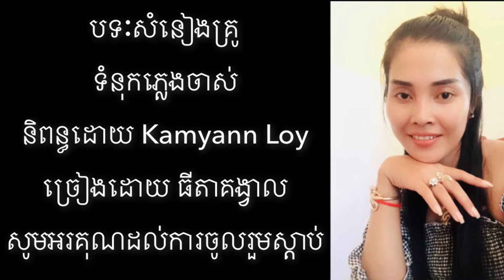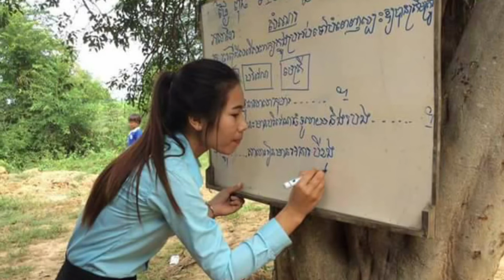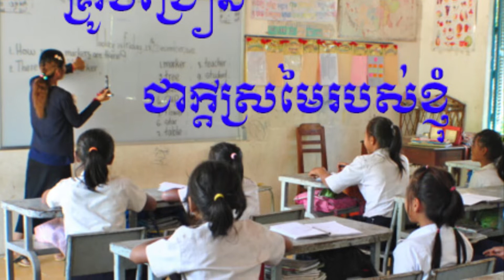💹👉បទៈសំនៀងគ្រូ/Teacher !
💹👉បទះ សំនៀងគ្រូ!😍
💹👉ទំនុកភ្លេងចាស់
💹👉និពន្ធដោយ Kamyann Loy
💹👉ច្រៀងដោយ ធីតាគង្វាល ពិរោះរណ្តំលន្លង់លន្លោច ស្រងេះស្រងោចនាំចិត្តនឹកដល់អតីតកាល កាលគ្រានៅរៀនជួបជុំរវាងគ្រូ និងសិស្ស
💹👉សូមអរគុណដល់ការចូលរួមស្តាប់

១-អណ្តើកអូសស្នូកដំបូកកើតបាន កណ្ឌៀរួមប្រាណសណ្តានឃ្មាតខ្មី ចាបធ្វើសំបុកទំពាំងជ្រែកដី សូរសែងរស្មីបំភ្លឺអន្ធិការ។

២-ជីវិតជាគ្រូតស៊ូអំណត់ អត់ទ្រាំខាំមាត់មិនចេញវាចារ ប្រឹងស្រែកបែកក ញើសជោគកាយា នឿយហត់យ៉ាងណាក៏មិនដែលខ្វល់។

ប-ដូចបែងវេហា៍នៅលើក្តារខៀន វែកញែករកក្បួនបង្រៀនអោយយល់ ស្រលាញ់សណ្តោសប្រាប់អស់គ្មានសល់ រាល់ពេលខ្វាយខ្វល់ប្រឹងផ្តល់ចំណេះ។

៣-គ្រូគឺជាមិត្តជាឪពុកម្តាយ  ជានាយសារថី ជាមគ្គុទេស ជាថ្នាលបញ្ញាប្រាជ្ញាតម្រិះ ជាយានជំនិះ ជិះឆ្លងអវិជ្ជា។

🌹ប-ពេលគ្រូស្តីជេរមាសមេកុំខឹង ព្រោះបំណងត្រង់អោយកូនបានល្អ ថ្ងៃមុខរុងរឿងភ្លឺស្វាងបវរ ក្លាយជាសសរនៃជាតិខេមរា។

៤-បក្សីដុះស្លាបហើរចោលសំបុក ឯគ្រូសំកុកនៅចាំសាលា ទោះកូនមានយសហើរខ្ពស់ដល់ណា កុំភ្លេចសាលាធ្លាប់រៀនធ្លាប់ជ្រក។

👉ខ្ញុំបាទ Kamyann Loy សូមខន្តីអភយ័ទោស ពី លោកគ្រូ អ្នកគ្រូ ជាម្ចាស់ រូបថតផង ដោយយករូបមកដាក់ក្នុងចម្រៀងដោយពុំបានសុំការអនុញ្ញាតិ។